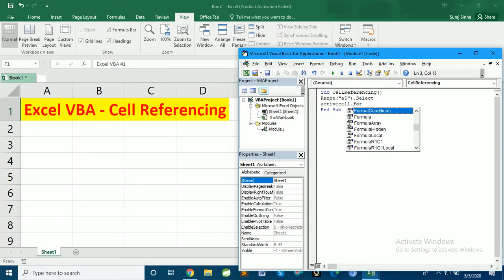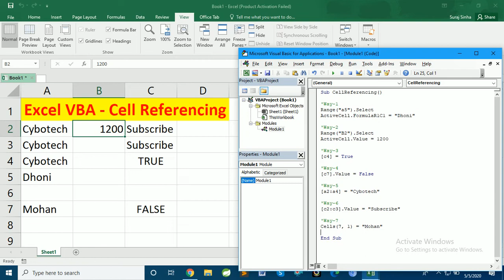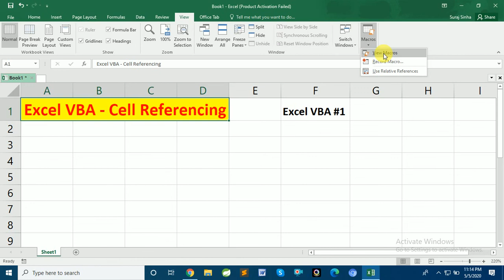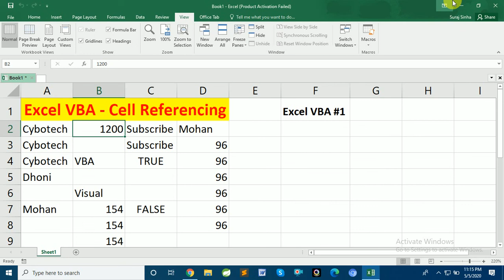Excel VBA Beginner Tutorial [ Excel VBA Cell Referencing ] | Excel Macros ( VBA CELL REFERENCING)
Excel VBA - Cell Referencing, What is VBA in Excel?,  Start Learning VBA Series, How to Create Macro Buttons in Excel Worksheets
Hi,
Here is the video that explains Following -
1. What Is VBA In Excel
2. How to Create Macro Buttons in Excel Worksheets
3. Excel VBA - VBA Excel Programming Tutorial & Excel Macros For Beginners!
4. Excel VBA tutorial for beginners: The Visual Basic Editor (VBE)
5. Excel VBA Beginner Tutorial
6. What Is Excel VBA - Cell Referencing?
With the Practical Approach from the YouTube Channel Cybotech Education Group. This video is also available at the URL/ web